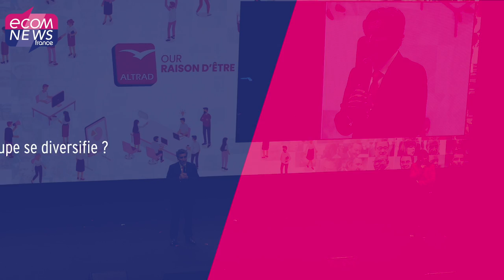Le Groupe Altrad ou la philosophie de la réussite. Interview exclusive de Mohed Altrad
À l'occasion du séminaire annuel du Groupe Altrad, Ecomnews a pu interviewer l'architecte du succès de ce groupe créé il y a 36 ans et aujourd’hui présent dans 120 pays. Quels sont les secrets de cette réussite ? Reportage.

Reportage : Denys Bedarride, Fiona Urbain
Réalisation : Fiona Urbain